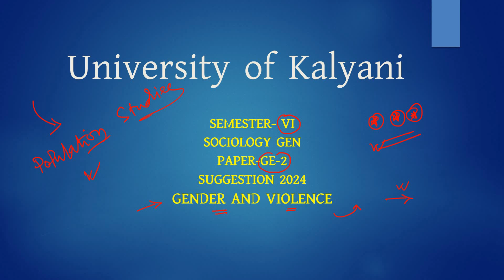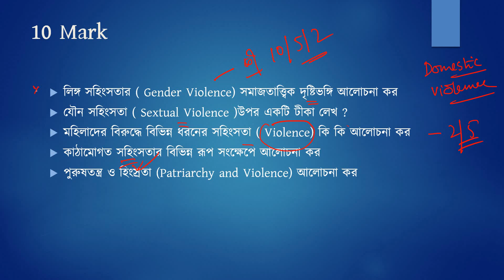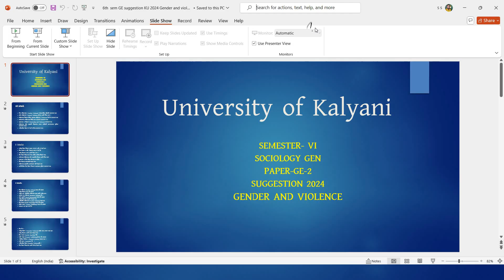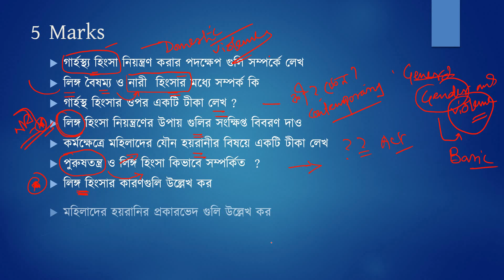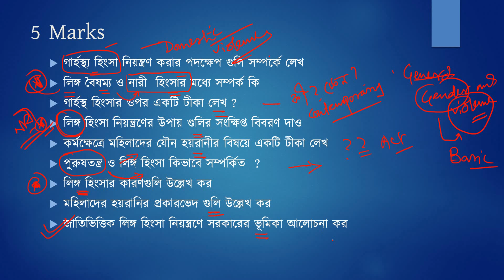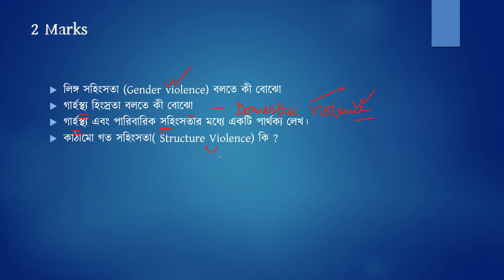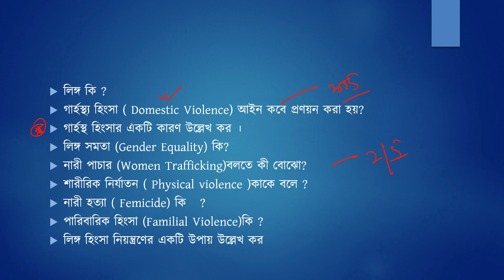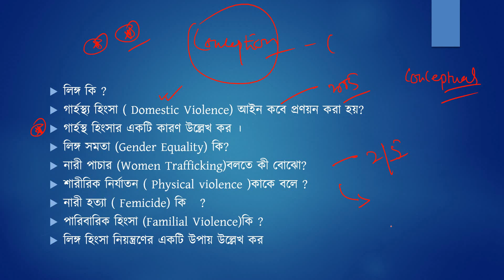Suggestion for 2024 || Gender and Violence || Kalyani University||6th Semester